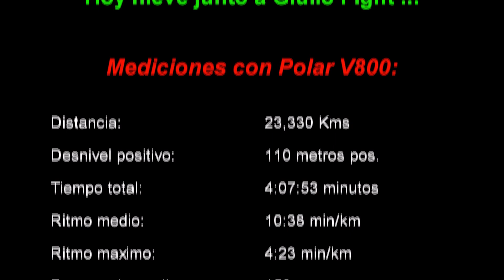Año 2018.... con Giulio Fight | RT3 Trail Runner